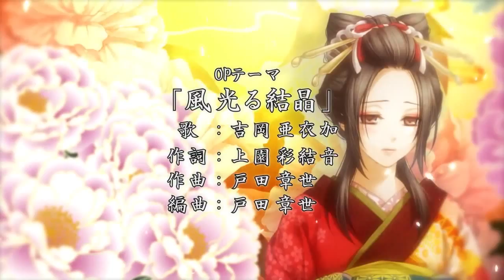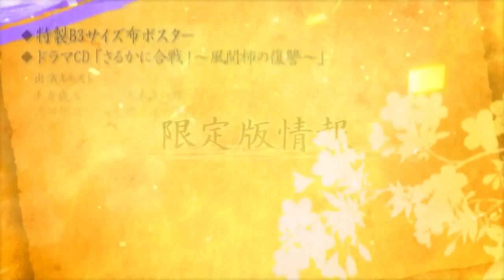薄櫻鬼 隨想錄：追憶之花（PSV）JP